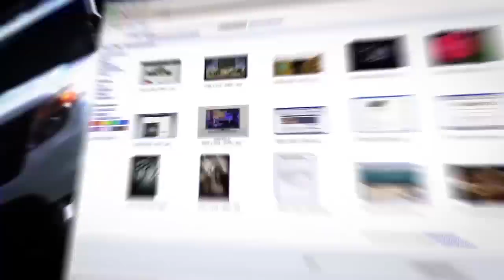Как Россия перенимает опыт Израиля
Политолог Алексей Мартынов в эфире ITON.TV даёт оценку возможному развитию событий после приостановки участия России и США в Договоре о РСМД, а также рассказывает о новых видах вооружений российской армии. Ведущий программы Александр Вальдман.